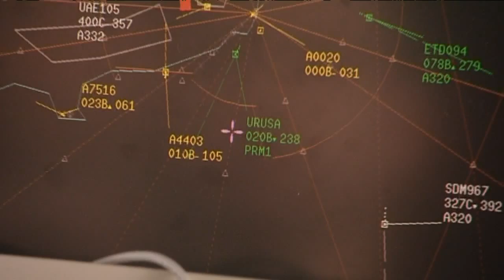Δύο νέες αεροπορικές εταιρείες ανοίγουν τα φτερά τους στην Κύπρο